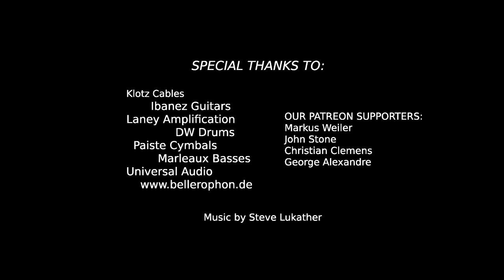Martin Miller & Josh Smith - Never Walk Alone (Steve Lukather Cover) - Live in Studio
Credits:

Martin Miller - Guitar & Vocals
Josh Smith - Guitar
Felix Lehrmann - Drums
Benni Jud - Bass
Marius Leicht - Keyboards

Johannes Plank - Director & Camera
Torsten Solberg - Recording Engineer
Andre Gorjatschow, Manuel Renner, David Schneider, Daniel Espitia - Cameras
Ulrich Wichmann - Camera Assistant

Audio Mix & Video Edit - Martin Miller

Columbia Records